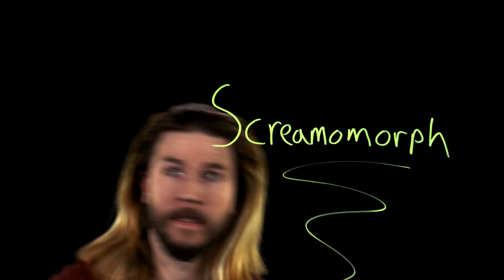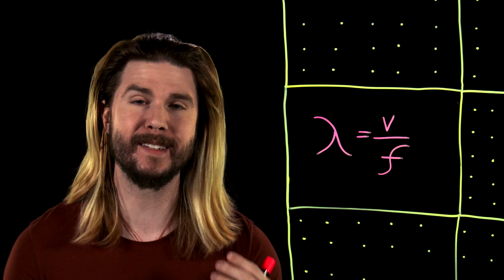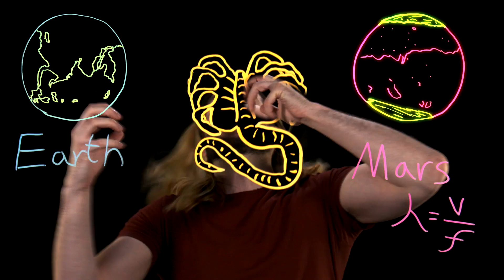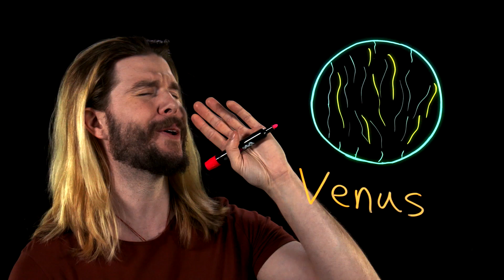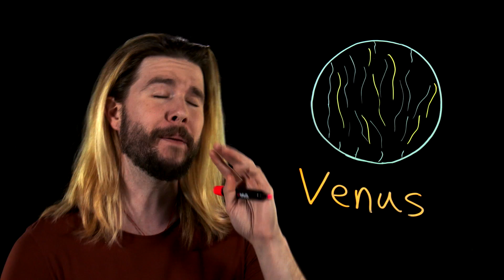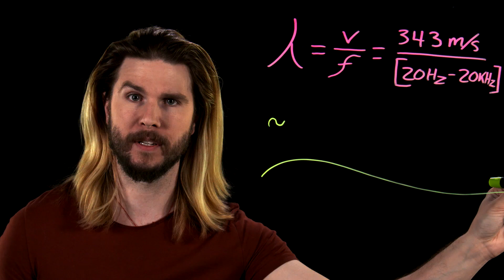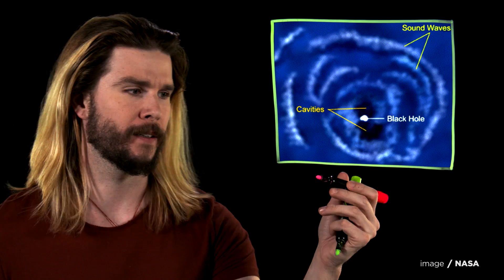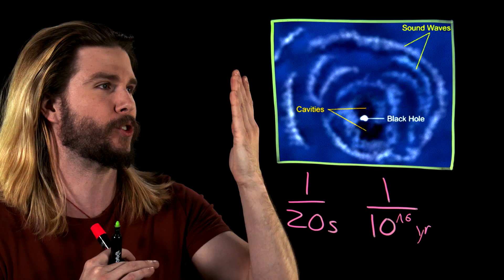How To Hear a Scream in Space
Alien had one of the greatest tag lines in movie history, but is it 100% accurate? Kyle makes some noise on this week's Because Science!